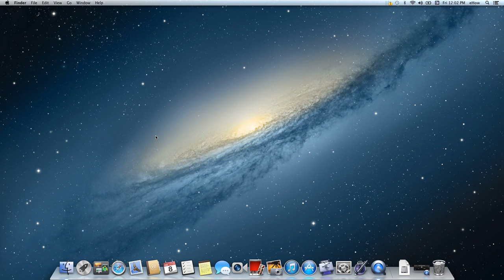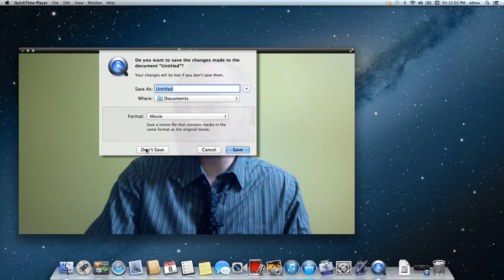How to Record With a Webcam on an Apple iMac : Apple Product FAQs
Recording with a Webcam on an Apple iMac is something you can do in just a couple of seconds. Record with a Webcam on an Apple iMac with help from an expert in the world of Apple electronics in this free video clip.

Expert: Dave Jones
Bio: Dave Jones was born in March of 1977 to David and Mary Jones. Jones has lived nearly all of his life in his hometown of San Diego, California.
Filmmaker: Rafael Rodriguez

Series Description: Whether you own an iPad or a Macbook or anything in between, you'd really be surprised by just how easy the company's electronic devices really are to use. Get tips on getting the most out of your Apple products with help from an expert in the world of Apple electronics in this free video series.